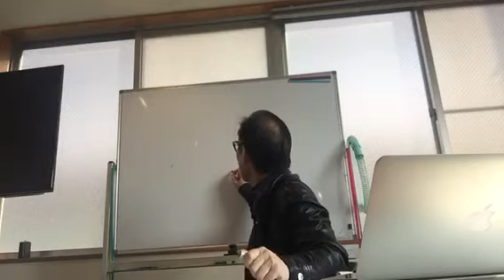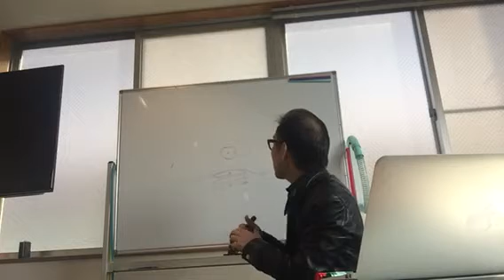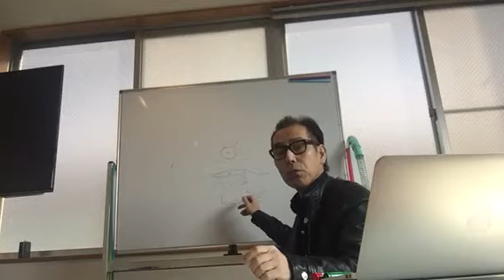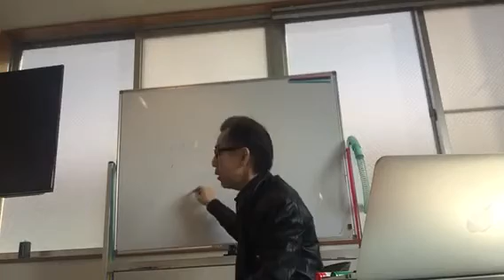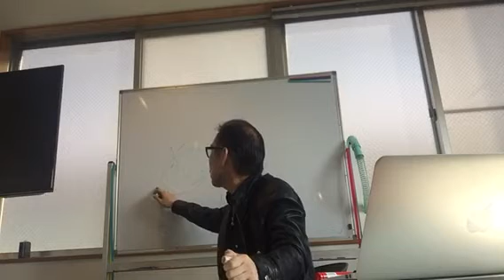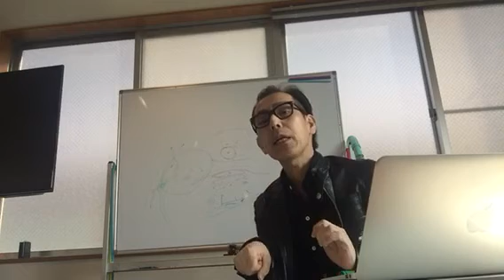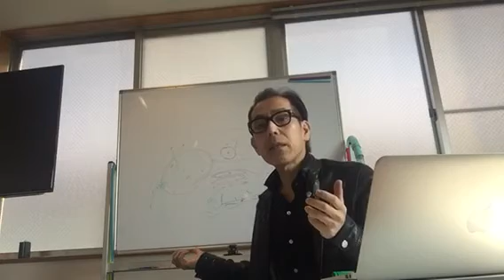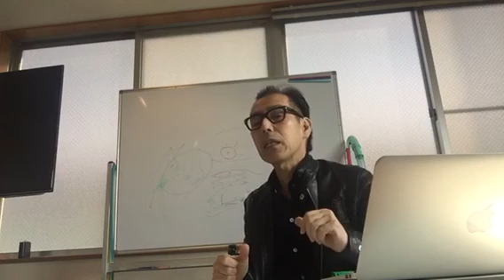間質リンパについて 循環改善について